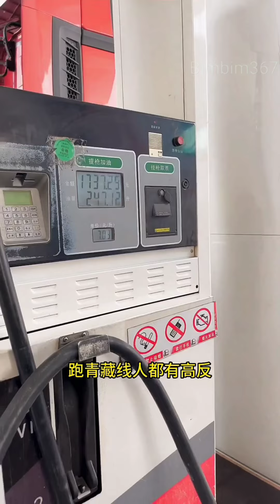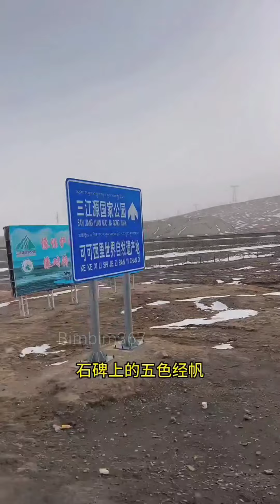Hành trình đến Cao Nguyên Tây Tạng. Nơi thời tiết khắc nghiệt nhất ( Phụ đề )P2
Nữ tài xế xe tải romooc Wei Xiaoyang nhận chuyến vận tải hàng hóa đến Cao Nguyên Thanh Hải, Tây Tạng .
  Hành trình đường dài lần này trải qua nhiều gian nan thử thách với thời tiết rất khắc nghiệt nơi Cao Nguyên Tây Tạng, Các bạn hãy theo dõi chuyến hành trình này của  nữ tài xế Wei Xiaoyang nhé